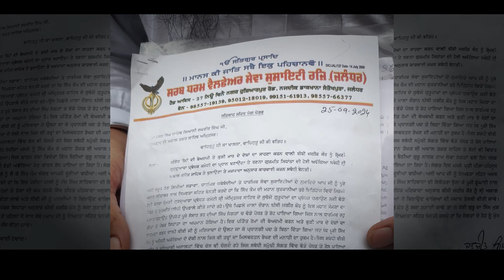ਸਰਬ ਧਰਮ ਵੈਲਫੇਅਰ ਸੇਵਾ ਸੁਸਾਇਟੀ ਨੇ Bibi Jagir Kaur ਖਿਲਾਫ ਸ੍ਰੀ ਅਕਾਲ ਤਖ਼ਤ ਸਾਹਿਬ 'ਤੇ ਦਿੱਤਾ ਮੰਗ ਪੱਤਰ